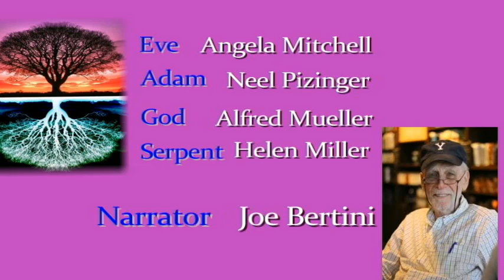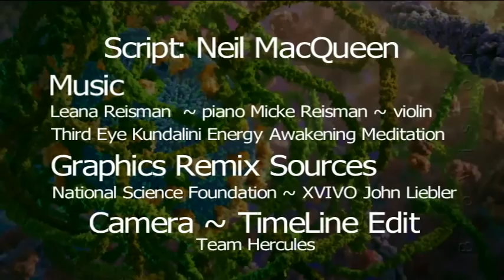WPL Play Readers: Adam & Eve Reader's Script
WPL Play Readers.Script Neil MacQueen.  Casting by Angela Mitchell. Produced at WPAA-TV by Team Hercules Volunteers.